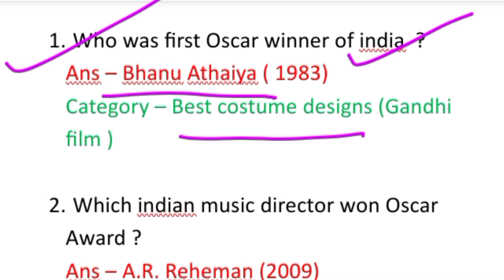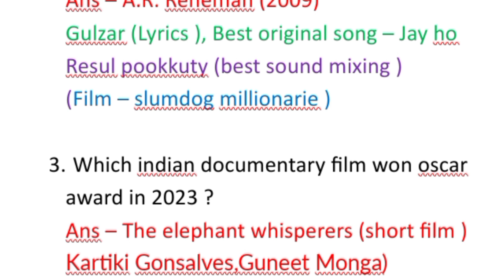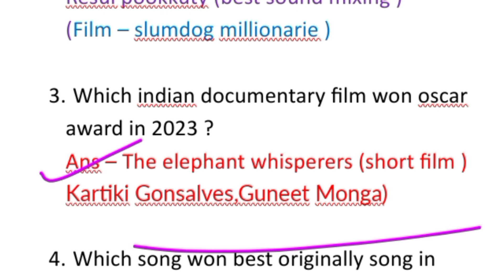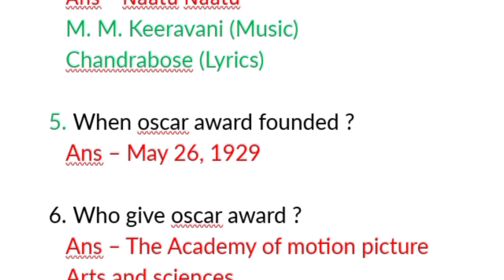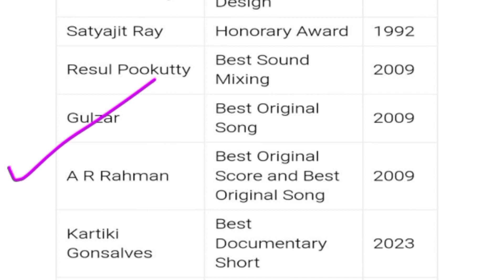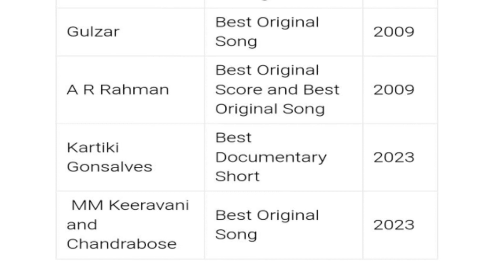Oscar Award Gk//Oscar Award winner//Indians Won Oscar Award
SSC
RAILWAY
CGL
CHSL
MTS
GOOUP-D
NTPC.

Join us in teligram